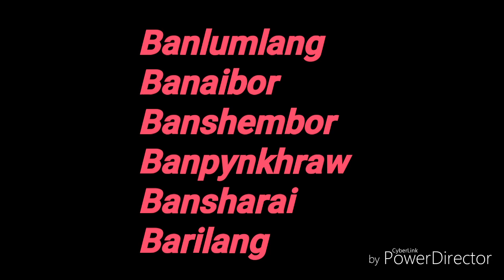Khasi Baby Name"s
Storyteller topfan